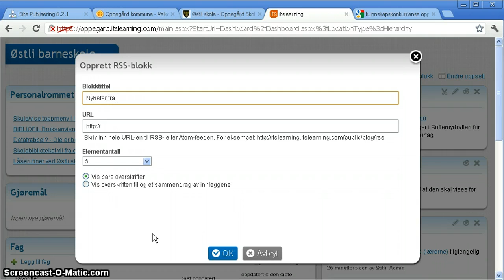Hvordan legge til en RSS-feed i It's learning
I denne videoen får du en demonstrasjon av hvordan du legger til en RSS-feed som innholdsblokk på et dashbord i It's learning